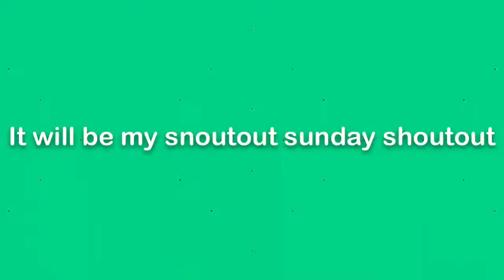SFS ANYONE?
👌For any of you who don't know, SFS means "Shoutout For Shoutout"👌